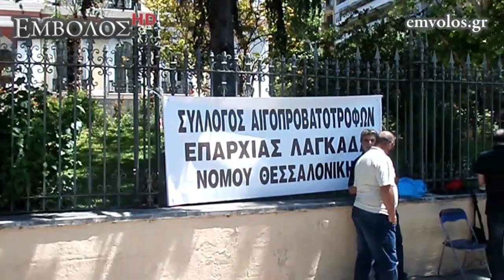Διαμαρτυρία κτηνοτρόφων στη Θεσσαλονίκη – Σε απόγνωση οι κτηνοτρόφοι